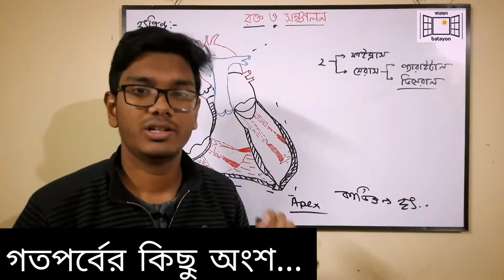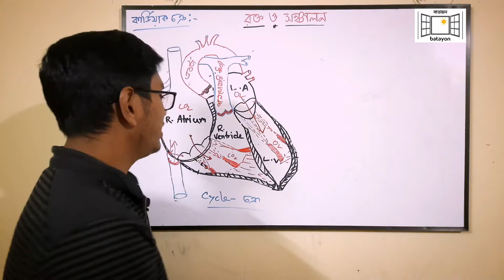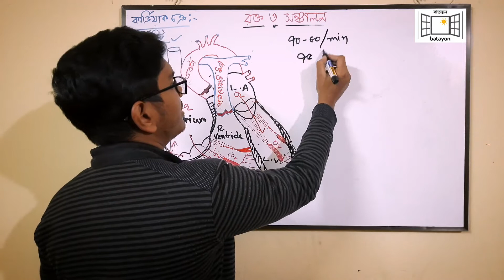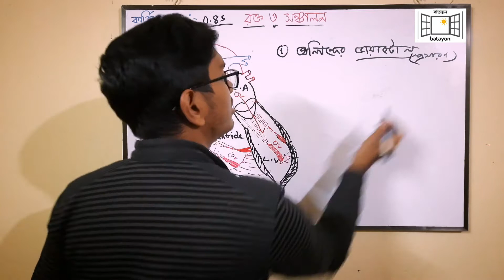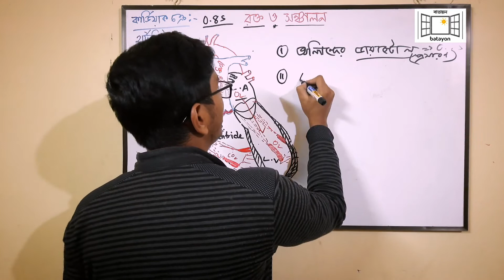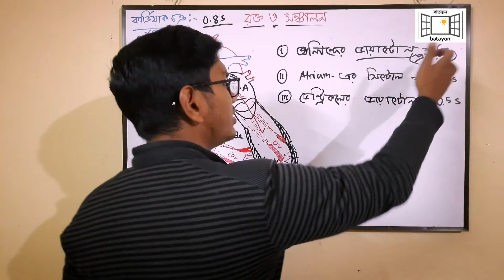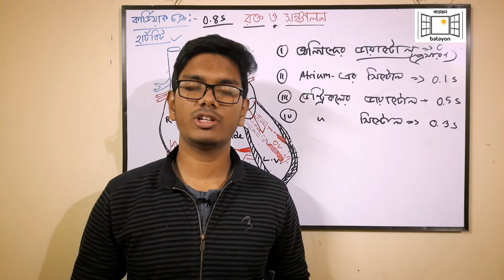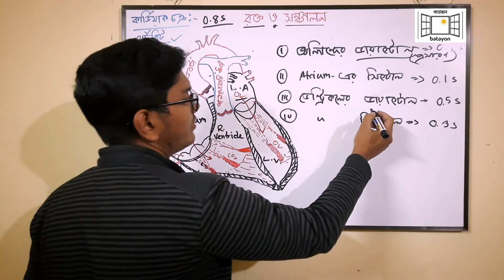রক্ত ও সঞ্চালন ||part 7||হার্টবিট||কার্ডিয়াক চক্র||heartbeat||cardiac cycle||biology 2nd||blood pump